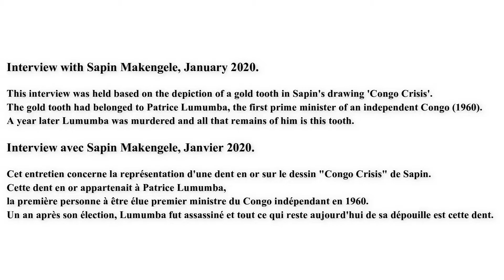Lumumba's Tooth - An interview with Sapin Makengele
An interview held with Sapin Makengele on the depiction of the tooth of Patrice Lumumba in his artwork 'Congo Crisis'.